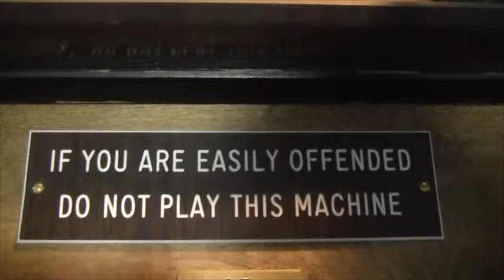Daughter Day San Francisco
Dad, Jeff Elliott and Daughter Erin Elliott spend quality time in San Francisco.  This week's SVC.  The program is PG LOL